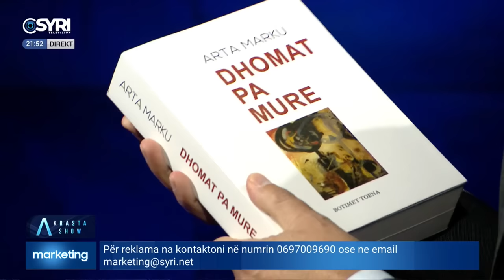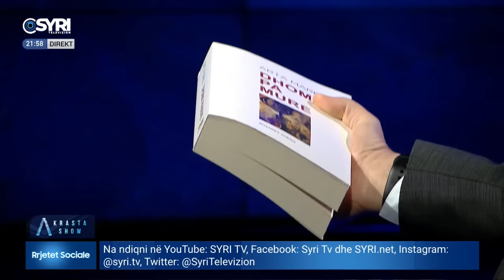Adi Krasta në 'A Show' (22.11.2022)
Të ftuar: Jamie Wiseman, Flutura Kusari, Ylli Manjani, Arben Hajdarmataj dhe Arta Marku